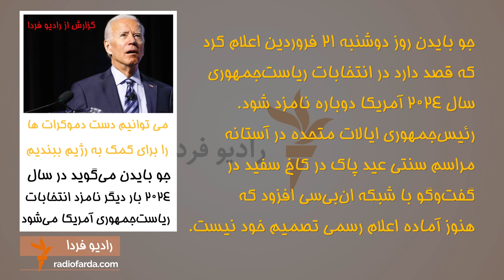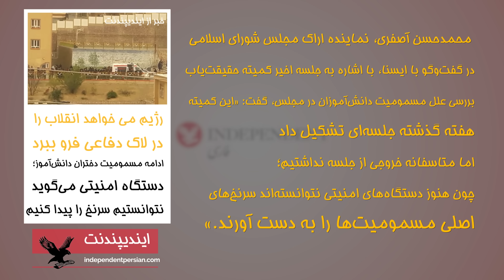تفسیر مهمترین خبرها در باخبر 21 فروردین ایرانشهر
در باخبر 21 فروردین ایرانشهر تفسیر مهمترین خبرهای انقلاب ملی ایران را می بینید

ارسال بیت کویین برای فاز یک:
شماره کیف پول بیت کوین ما

bc1qz28yhg7qzfy5265x0rq9c6jlthrjky00gwee85

تویتر      : @Iranshahrtv
اینستاگرام : @iranshahrtv